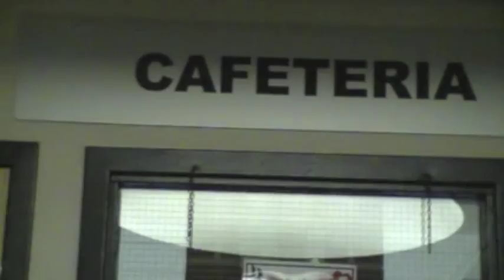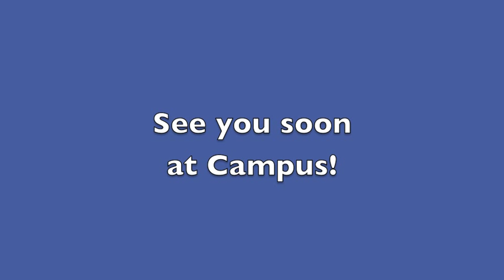Welcome to Campus Middle School.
A video welcoming Devin to our Campus community.